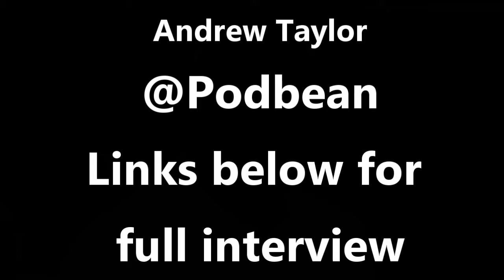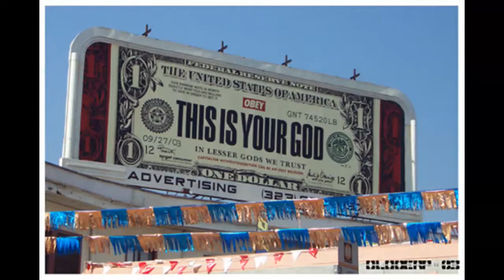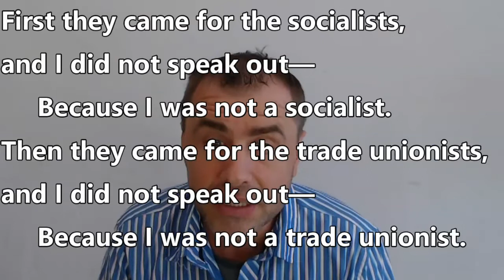Pat Buckley. Bishop exposing Abuse